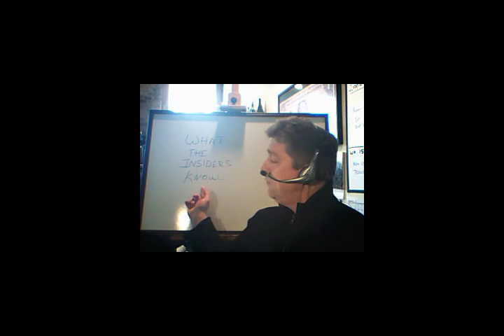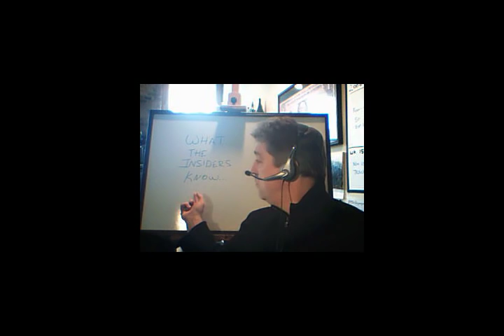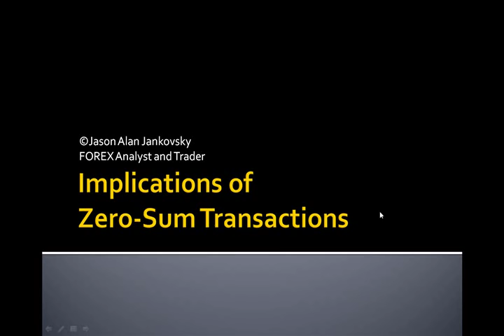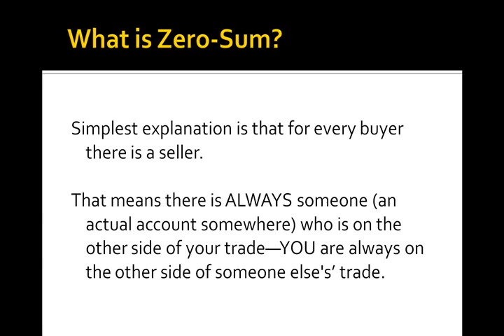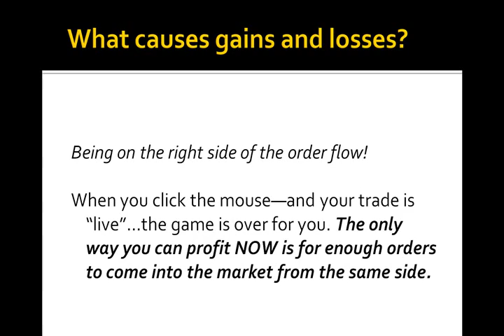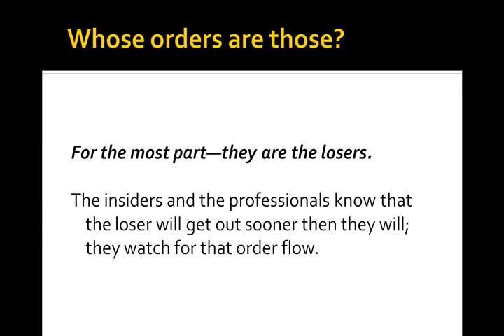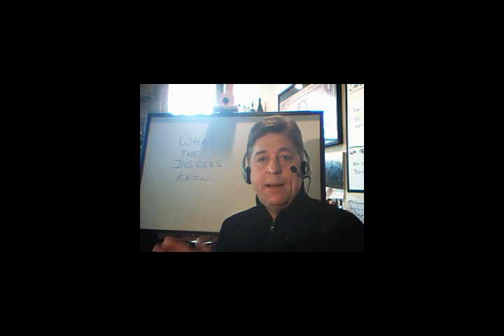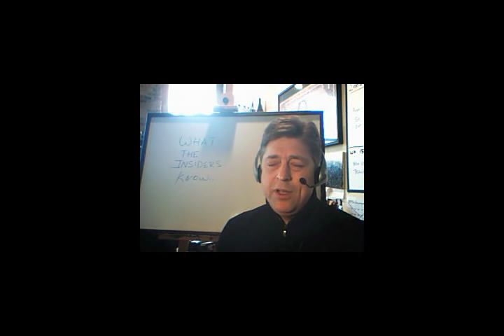What the Insiders Know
In this video, trader and author Jason Alan Jankovsky shares his point of view into the real structure of the zero-sum market environment. Although a bit dated, and some of the market educational services he describes he no longer offers; the basic insight is timeless and quite valuable to the serious student of trading.